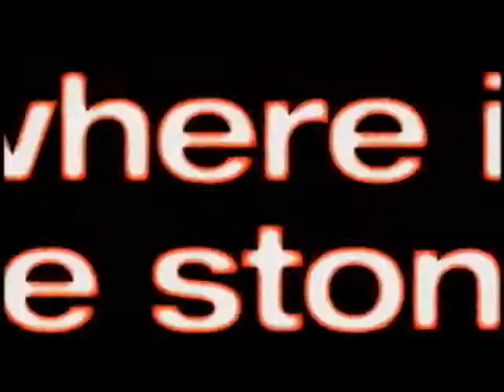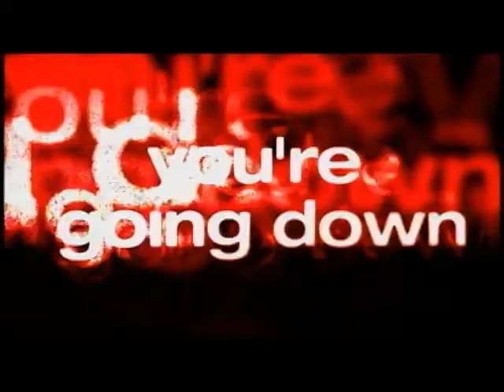Snatch (2000)R | Comedy, Crime